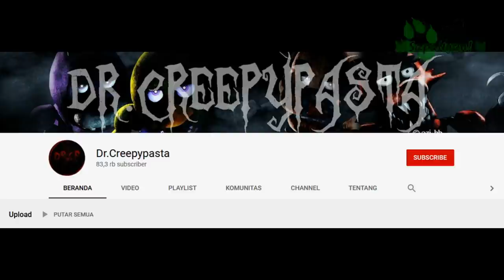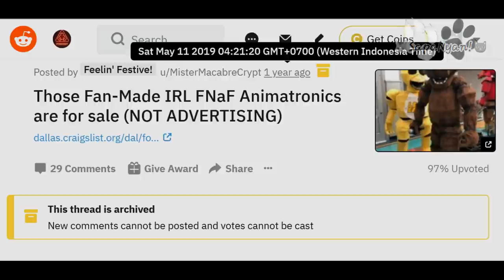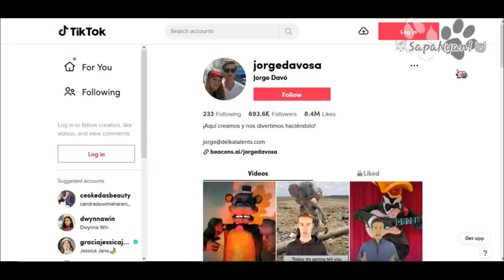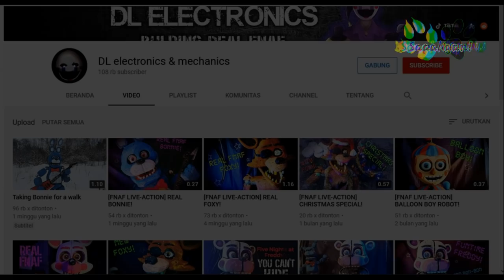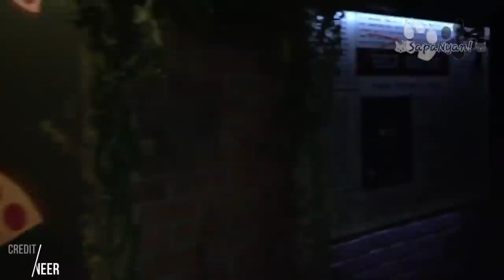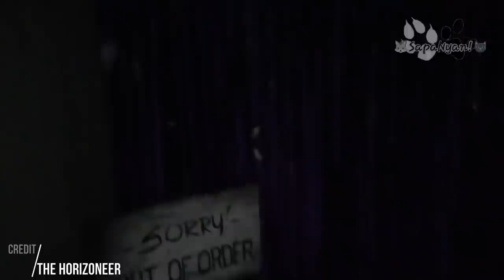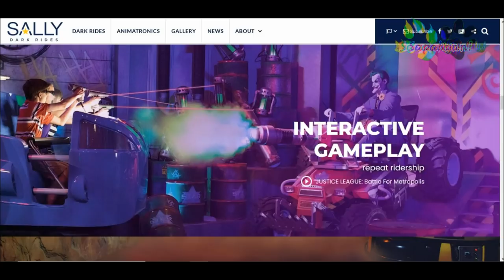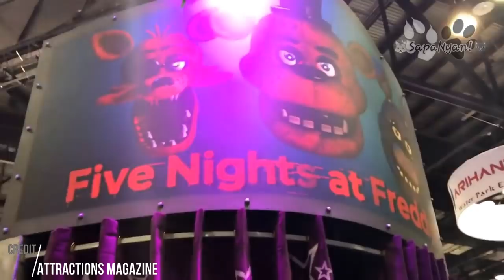ANIMATRONIK FNAF ADA DI DUNIA NYATA?!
Siapa sih disini yang ga kenal five nights at Freddy's (FNAF )?
Bagi kalian yang belum tahu jadi game FNAF itu merupakan game survival horror dimana kita bermain sebagai satpam yang harus bertahan hingga pagi dari teror para animatronik. Tapi ternyata, animatronik FNAF itu ada kok di dunia nyata!
Penasaran? Tonton sampai Habis yaw! karena informasi selalu ada sampai akhir..
:'3